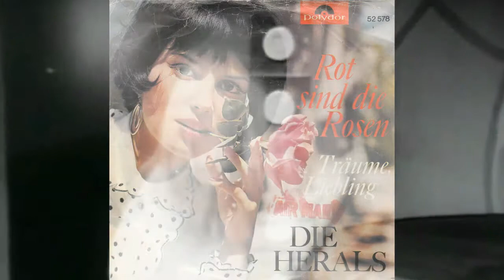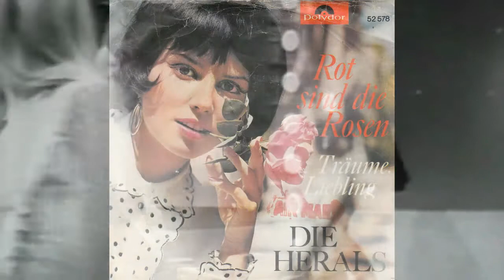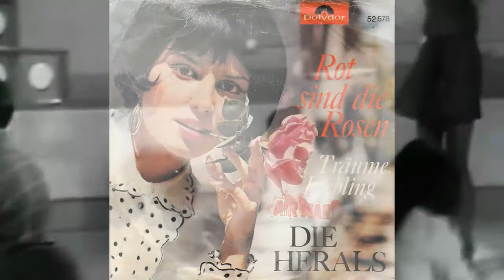Herals - Rot Sind Die Rosen